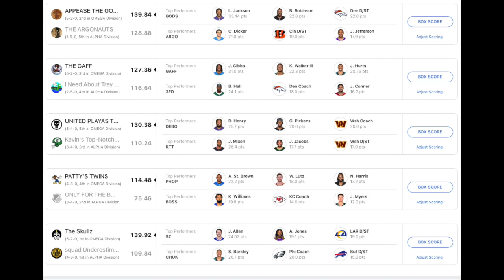PPL LIVE 24 WEEK 8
8 WEEKS IN AND INTERCONFERENCE WARFARE IS IN ITS TWILIGHT. SOME TEAMS ARE DESPERATE TO CREATE SEPERATION WHILE OTHERS ARE SIMPLY TRYING TO SURVIVE. HOWEVER THE PPL'S CENTER STAGE BELONGS TO 1ST PLACE SQUAD UNDERESTIMATED WHO GOES UP AGAINST A SCORCHING HOT OMEGA CONFERENCE FOE IN APPEASE THE GODS IN THE PRESTIGE MATCHUP OF THE WEEK.